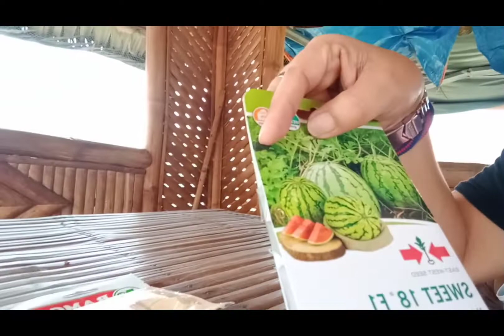Binhi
Salamat Sir Joseph Quitalig sa Binhi.